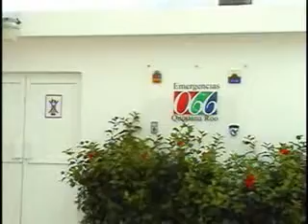Octavio Hernandez, extorsiones